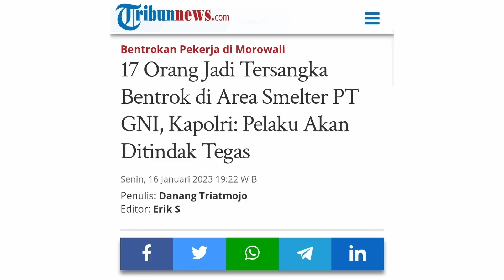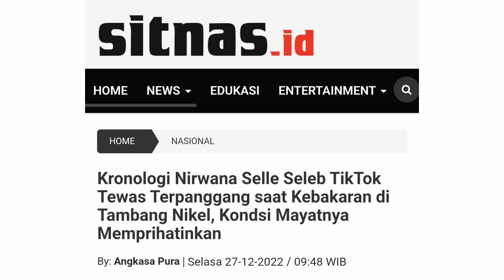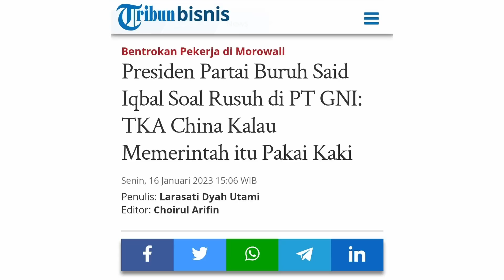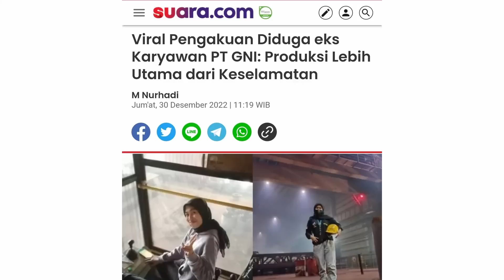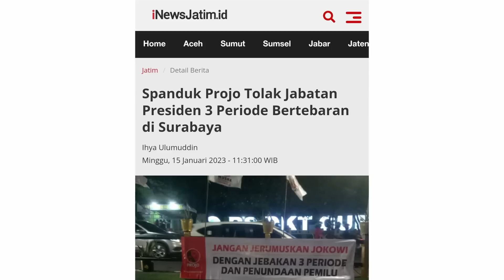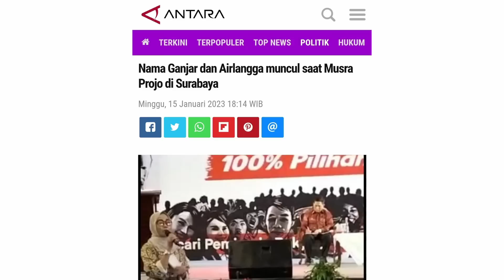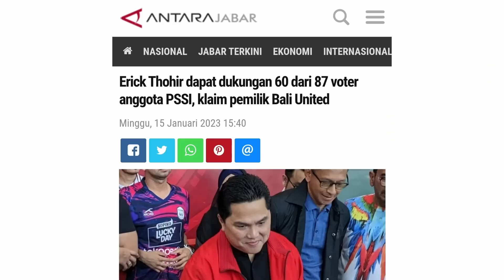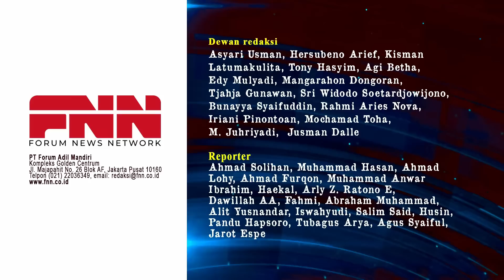BUKAN SOAL PROVOKATOR, RUSUH MOROWALI AKIBAT GAJI RENDAH & ABAI KESELAMATAN KERJA! | OTR Eps. 299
00:00 - Intro
02:47 - Solusi Morowali Bukan Sebatas Pendekatan Keamanan!
25:10 - Projo Tolak Tiga Periode dan Perpanjang Masa Jabatan
31:35 - Ketum PSSI, Posisi Seksi untuk Dongkrak Elektabilitas